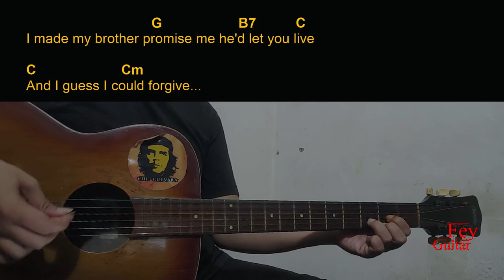JAX - i choose violence Guitar Chords cover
Song : JAX - i choose violence

Original Song Link :

Semoga Bermanfaat